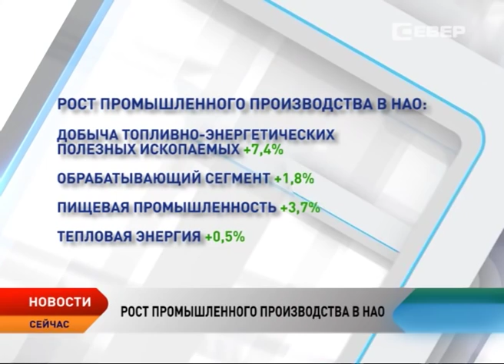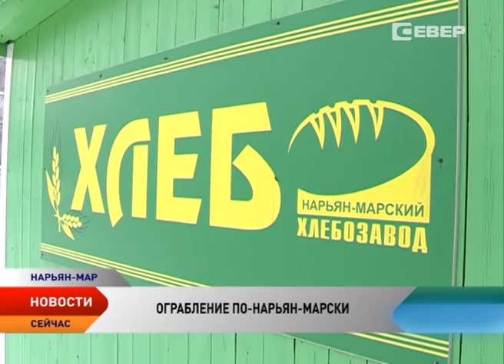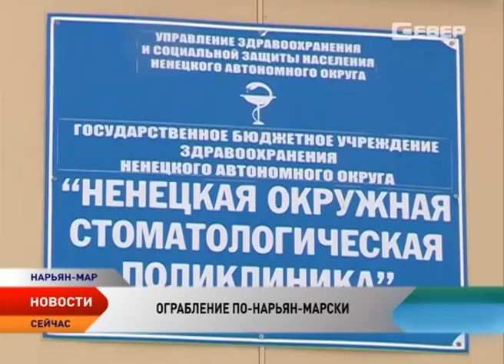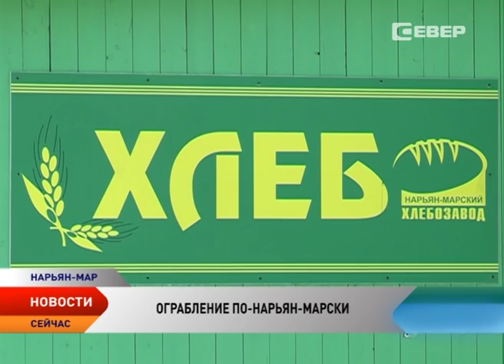Новости Ненецкого округа от 02.02.2016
Новости ненецкого округа:
В НАО обсуждают новый порядок выделения земли под социально-экономические нужды.
Опасная оттепель. В Нарьян-Маре возможен сход лавин с крыш и козырьков зданий.
Зимник на замке. Дорожники ждут низких температур.

Утренний разбой. В Нарьян-Маре избили и ограбили продавца хлебного магазина.